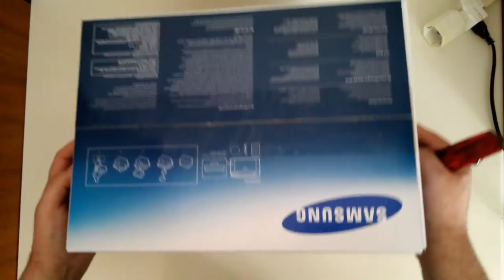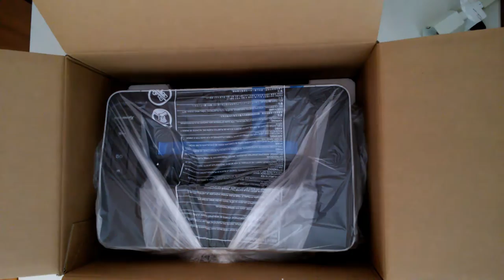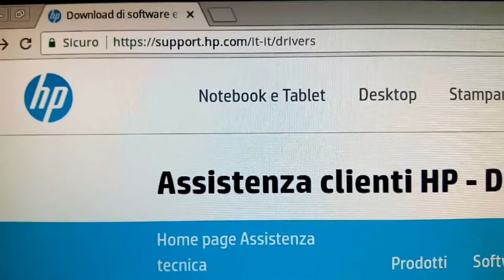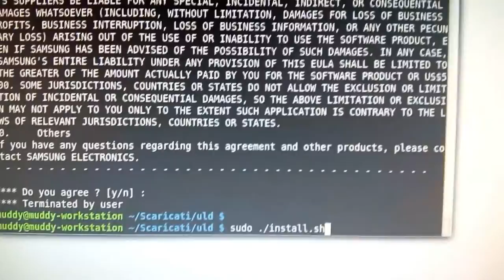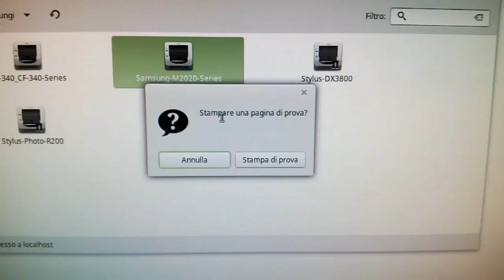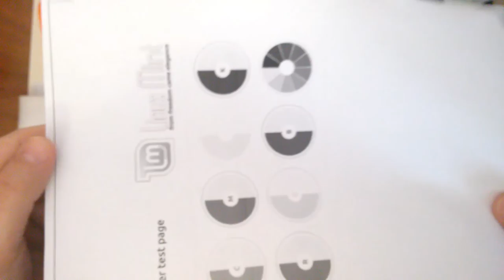Spacchettamento stampante laser Samsung/HP SL-M2026, configurazione Linux e stampe a pochi cent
Stampanti laser su

Indubbiamente la migliore stampante laser  economica.
La Samsung/HP SL-M2026 compatibile con praticamente tutti i sistemi operativi permette di stampare in bianco e nero a pochi centesimi di euro in modo efficace grazie anche alla facile reperibilità di toner compatibili. Contrariamente alle stampanti a getto d'inchiostro che se usate saltuariamente tendono a seccare l'inchiostro nelle testine, le laser garantiscono maggiore affidabilità grazie all'uso del toner che è una polvere finissima contenente particelle di carbone, ossidi di ferro e resina che  depositato da un tamburo sui fogli da stampare e successivamente, passando attraverso un riscaldatore, viene fuso e si imprime sulla carta andando a costituire il testo e le immagini stampate.